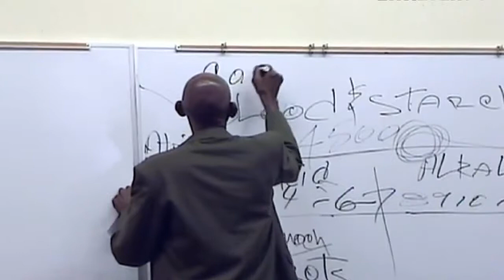SEBIOLOGY 101 - CASSAVA =STARCH CYANIDE = MIND CONTROL - LISTEN CAREFULLY TO Dr. SEBI WARNING